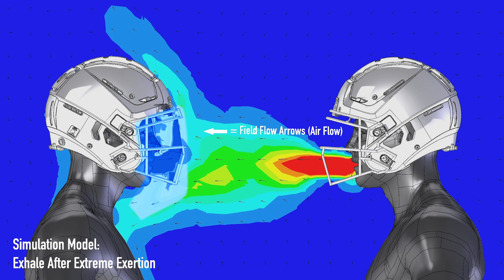Schutt Splash Shield Simulation